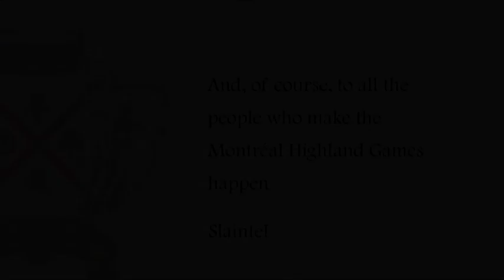Montreal Pipes & Drums Competition Medley @ Montréal Highland Games, Aug 5 2012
Grade 5 March Medley:
Pikeman's March
Greenwoodside
The Trees of North Uist